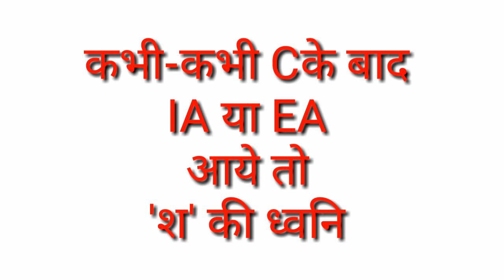"C" के उच्चारण (क, स, श)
C का सही उच्चारण कैसे करे तथा c के और कौन_कौनसे उच्चारण होते हैं।
यह VIDEO देखने के बाद आपके doubt खत्म हो जायेगें